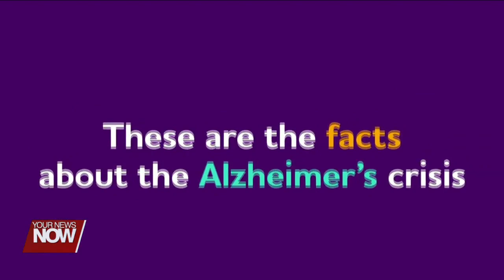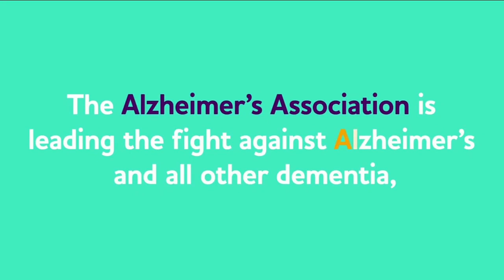Facts and Figures with the Alzheimer's Association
Marybeth Torsell is in with the Alzheimer's Association to talk about a new report on facts and figures.